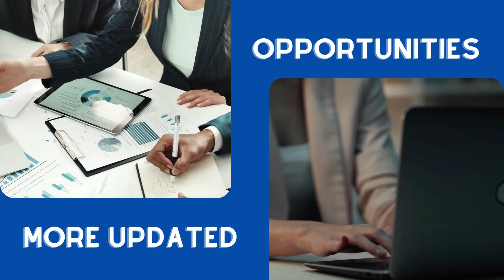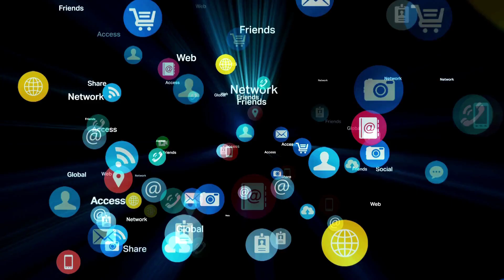OneMallSkin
to get this as part of the ENORMOUS Package of Physical and Digital Products.